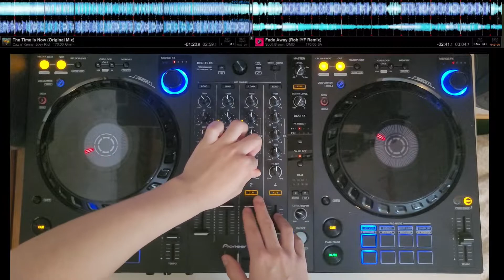Happy Hardcore Dj mix 2023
If you like  it go buy the songs and go check out those amazing DJs and producers
And that my purpose.

0:00 Technikore, AK47 - Control(Extended Mix)
0:57 Omegatypez - Take Me High (Kutski & Gammer Remix)
1:49 Technikore, JTS - In My Face_(Original Mix)
2:49 Scott Brown - Something Real (Original Mix)
3:11 Prime Time Players -  Don_t Know How To Make You Happy_(Original Mix)
4:43 Darren Styles,Dougal - Home(deat. Jacob Wellfair)
5:30 Darren Styles - Quiver
7:12 Dougal & Gammer, Lyck - Make It If We Try_(Hardcore Mix)
8:20 Stu Infinity - No Stoppin' Us Now
9:05 Scott Brown,DMO - Fade Away (Rob IYF Remix)
11:04 Caz n' Kenny, Joey Riot - The Time Is Now (Original Mix)